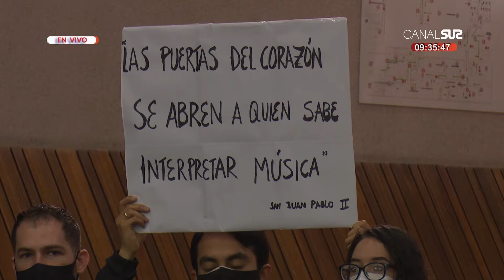¡Aprobaron traspaso de terreno en beneficio del Conservatorio Superior Salvador Bustamante Celi!